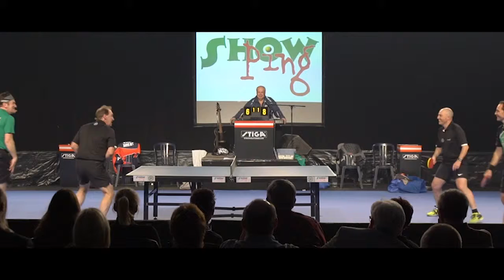PSM promotional trailer